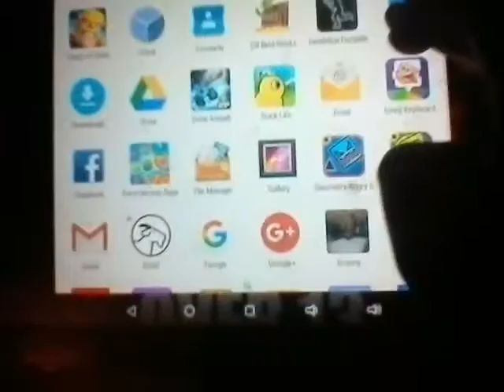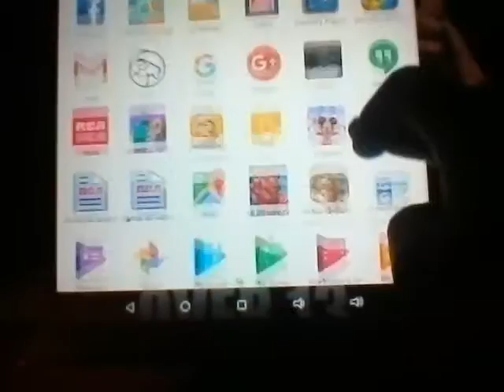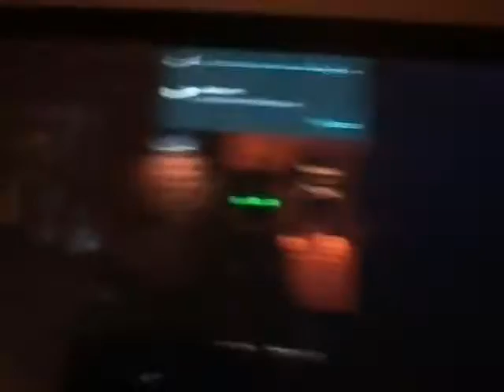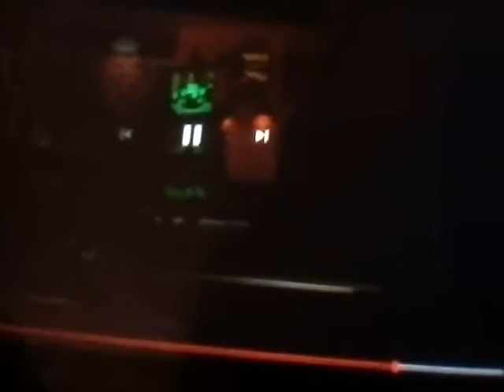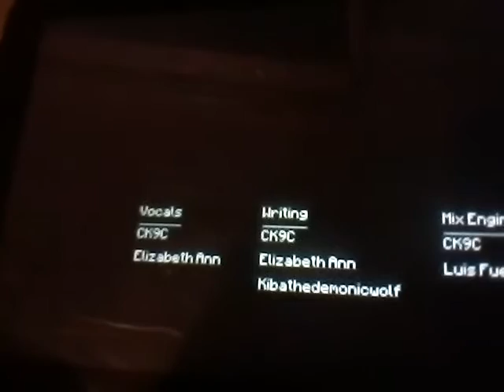Me reackting trust me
Tadius